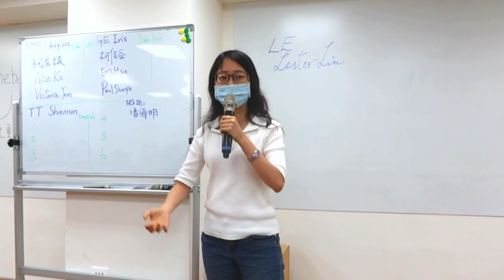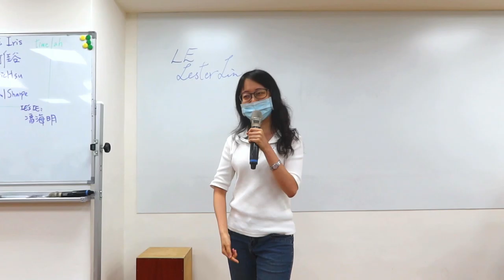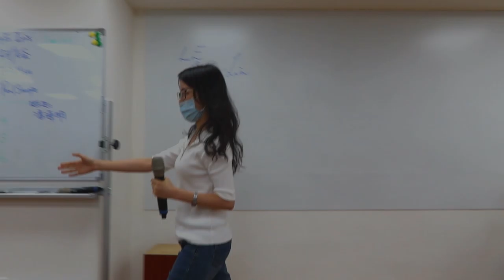Connected Together || Alice Ko 柯辰穎 [Ice Breaker]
Speaker: Alice Ko
Speech Title: Connected Together
Path: Storytelling (Level 1, Project 1)
Speech Objective: Icebreaker
TGIF Meeting No.: 222
Theme: Making a Comeback
Date: 7 May 2021
Videographer: Sonia Feng
More From Alice Ko 柯辰穎